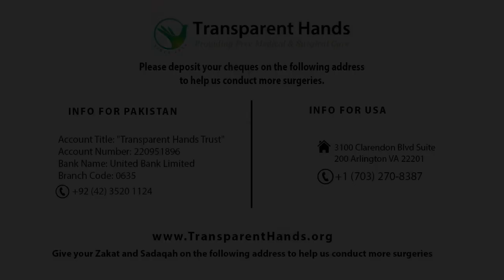Sapna Bibi's Success Story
Sapna Munsif, 21 years old, was about to give birth for the 2nd time. She had a surgery done for her previous childbirth as well. Her C-section was done on 22-09-20 at Ahmed Medical Complex, Mardan by Dr. Nuzhat Jahangir. She was very pleased to give birth to her baby. She stayed in the hospital for two days and was later discharged along with her healthy baby.